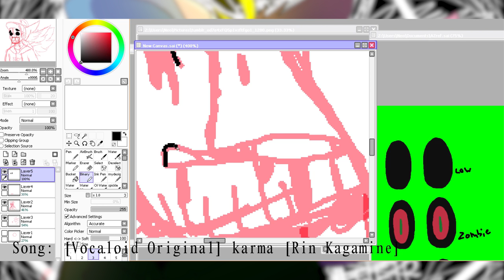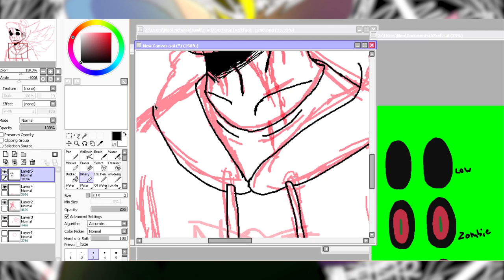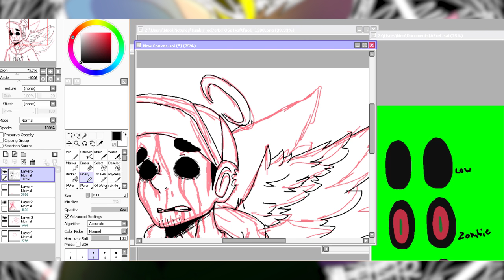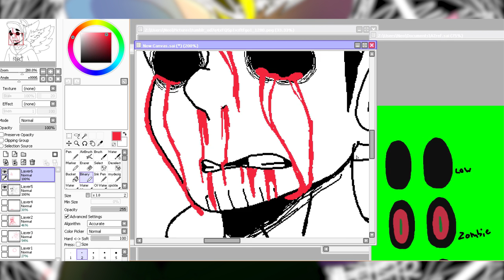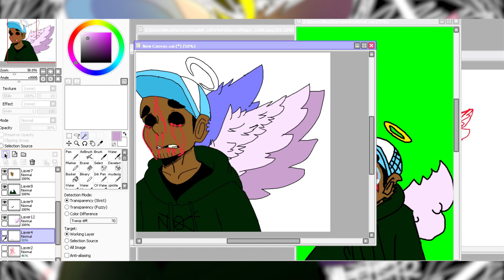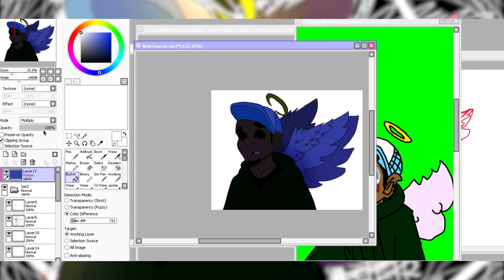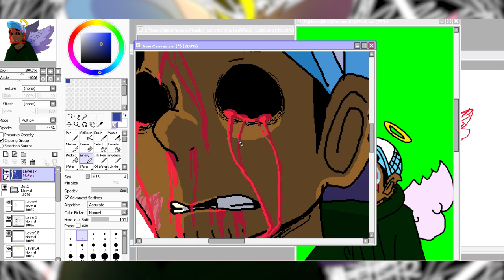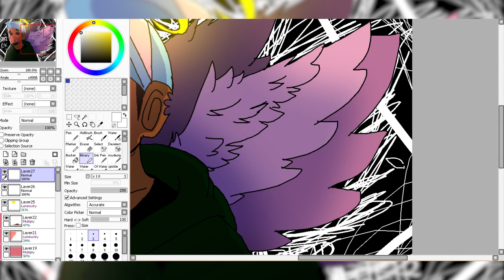[GORE WARNING] OK [Oc Vent Speedpaint]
yup felt things when i drew this which was like 2 days ago...just made the video today